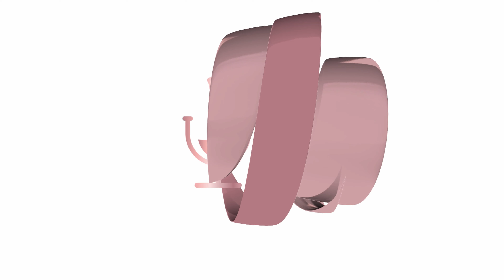Facial Yoga: Is It A Thing?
In this week's episode of Beauty & the Brain, hosts Dr. Chris Croley and Jerry Drinkard delve into the intriguing world of facial yoga and exercise. Exploring the rising trend of facial workouts, they discuss the potential benefits and limitations of this approach to anti-aging. With insights drawn from their extensive experience in aesthetics, they dissect the contrasting methodologies of muscle relaxation versus muscle strengthening in wrinkle reduction.

From the origins of facial exercises to the latest advancements in energy-based devices, Chris and Jerry provide a comprehensive overview of the evolving landscape of facial rejuvenation techniques. They share personal experiences with innovative treatments such as EmFace and Exion, offering candid reflections on their efficacy and comfort levels.

Throughout the episode, listeners gain valuable insights into the importance of understanding facial anatomy, the role of blood flow in skin health, and the integration of muscle stimulation into holistic skincare routines. Chris and Jerry navigate the complexities of modern aesthetics, providing listeners with practical advice and thought-provoking commentary.

Tune in to explore the intersection of beauty and science with Beauty & the Brain, where every episode promises to enlighten and entertain.